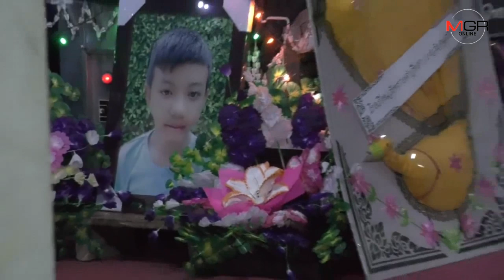พ่อยังไม่เผาศพ“น้องดรีม”หลัง ตร.พะเยา ยิงพลาดกระสุนเจาะหัวเสียชีวิต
16/10/2019 พ่อยังไม่เผาศพ“น้องดรีม”หลัง ตร.พะเยา ยิงพลาดกระสุนเจาะหัวเสียชีวิต
ลำปาง – ครอบครัวและญาติพี่น้องเศร้าสลด..ตั้งศพ “น้องดรีม”สวดคืนแรก หลังนั่งกระบะไปกับพ่อนำเหล้าพื้นบ้านไปส่งญาติแล้วเลี้ยวกลับก่อนถึงด่านฯแม่กา ถูก ตร.ตามตรวจ-ยิงพลาดกระสุนเจาะหัวเสียชีวิต พ่อบอกยังไม่เผา-รอดูคดี